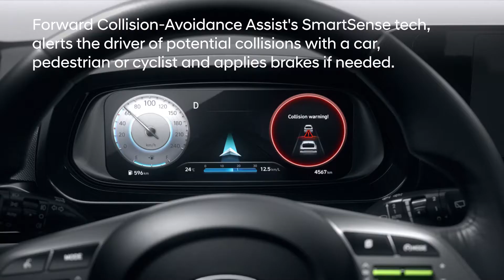Der neue Hyundai i20 | Sicherheit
Der neue i20 ist mit Hyundai SmartSense ausgestattet und entspricht den höchsten europäischen Sicherheitsstandards. Er verfügt über viele aktive Sicherheitsfunktionen, die in einem Fahrzeug des B-Segments normalerweise nicht zu erwarten sind. Das erste Video konzentriert sich auf zwei der fortschrittlichen Sicherheitssysteme des Kleinwagens, den autonomen Notbremsassistenten (FCA) und den Aufmerksamkeitsassistenten für den Fahrer (DAW) mit Anfahralarm (LDVA).